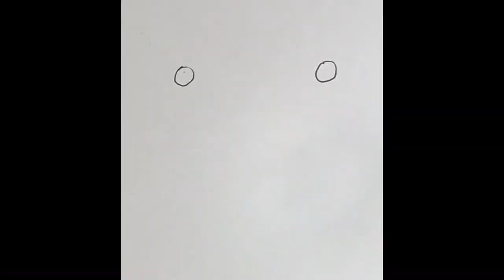Stop Motion animation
Decided to play around today with an app called, “Stop Motion”.  Wanted to show the movement of the inking of a frog.  When I finished, I decided I would like to make the frog move and eat a fly.  Then, I had to finish off with a blink.  In order for frogs and toads to swallow their food, they must blink their eyes.  This was just a cute fun little ink painting to show the process of how to make stop motion animation.  With the app, it shows a shadow of the background and of the last motion so you can see where to position the next movement.  It does take a bit of time doing the small movements but its a lot of fun to do.

I hope this inspires you to try something new today.  It doesn’t always have to be perfect or a masterpiece.  Now a days with all that’s going on in the world, don’t pressure yourself, just relax and have fun trying a new project.  It’s also a great way to motivate yourself to stay in the house and stay safe.

Last week I asked everyone to vote on if I should cut my hair, I got a few responses, most said to leave it long but one said to try something new and cut it all off then grow it back again.  I was hoping to get more responses so I’m undecided still.  I will decide by my Birthday on February 2nd.  For now, I decided to shave and trim my beard and moustache into a goatee.